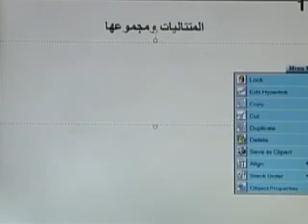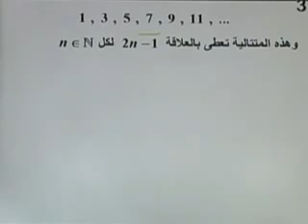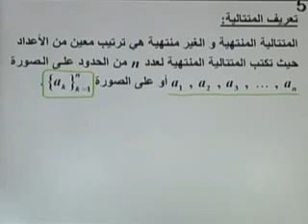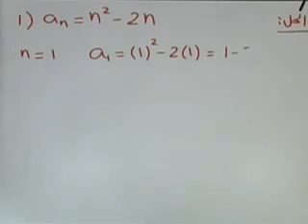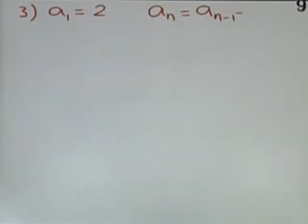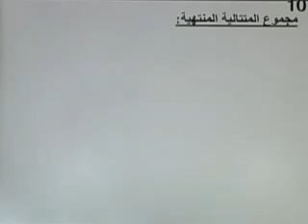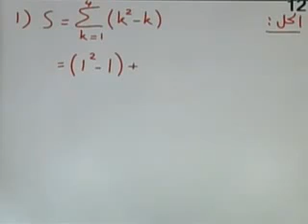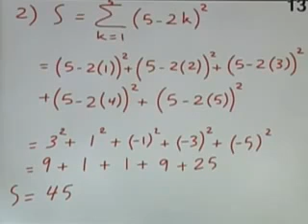إدارة 118 مال 29 من 42 2 2